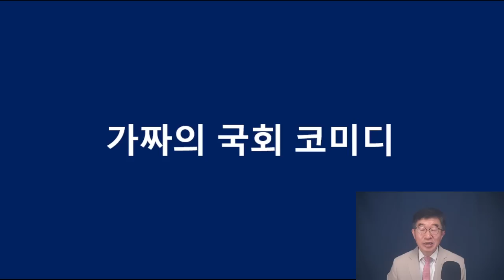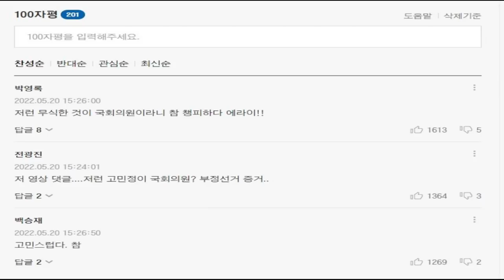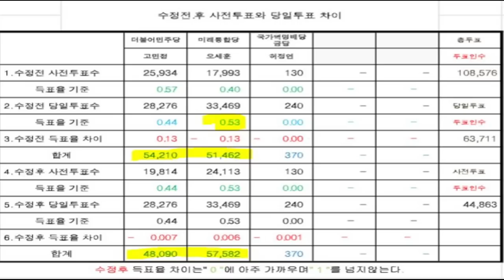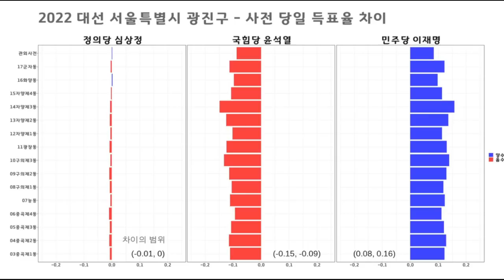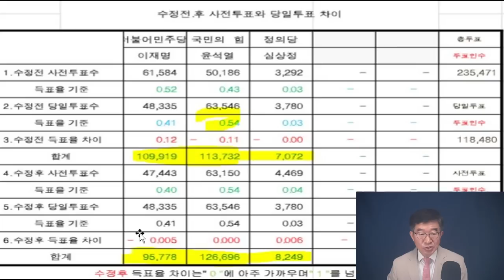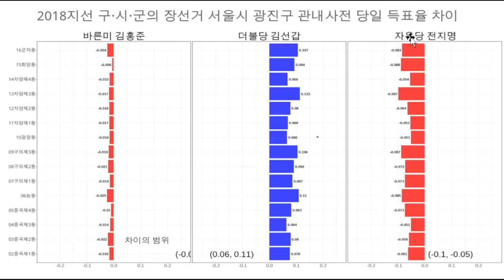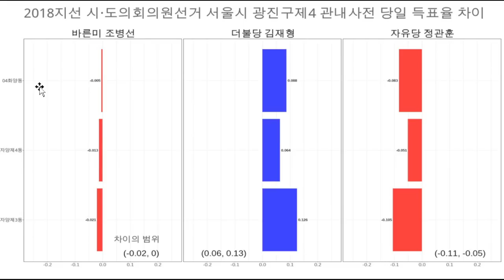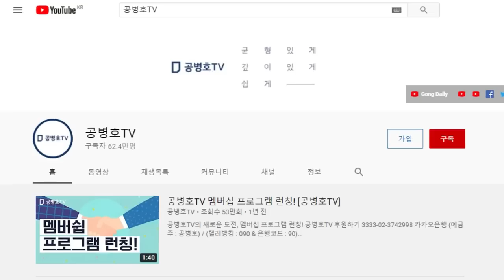고민정-이수진, 모든 것을 보여준다 / 역대 선거에서 일어난 일들, 두 사람 선거구를 보는 것만으로 충분 [공병호TV]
Bitcoin : 3MTW849AkP2ftLeSK2teZHMmzLu7Z83s9U